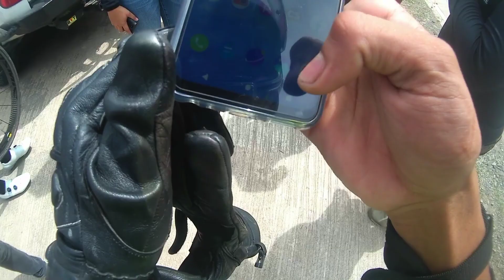Jetlee |Lodicake |Napaka Approchable